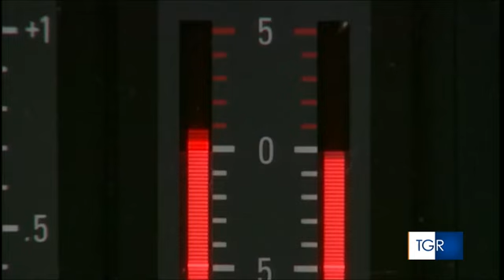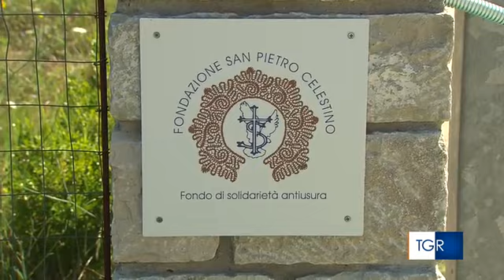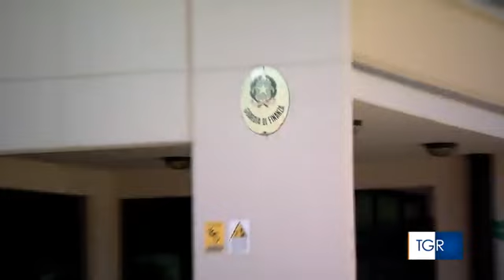L'usura genera morte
2 febbraio 2021, a cura della TGR Molise